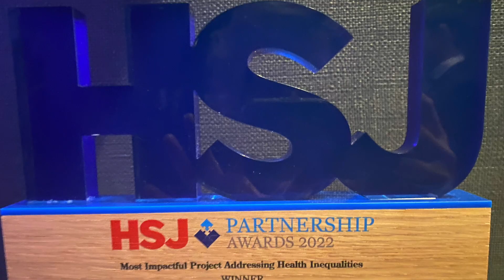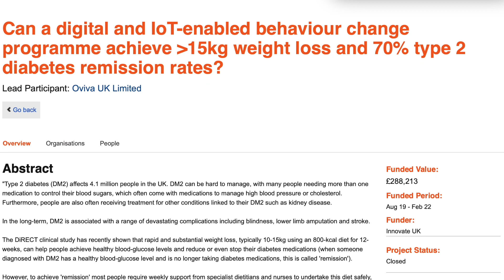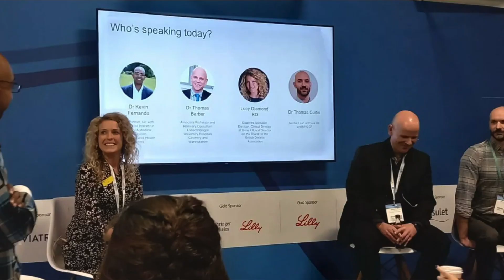Oviva UK 2022 Highlights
Join Lucy Diamond as we look back on 2022.